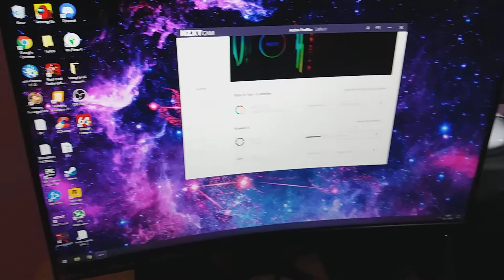💻 SETUP by Franczesko (new NZXT KRAKEN X63) upgrade!! ❤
▪NZXT KRAKEN X63 (new)
▪MSI MEG X570 ACE
▪G.SKILL Trident Z Royal Elite 16GB 3600MHz CL14